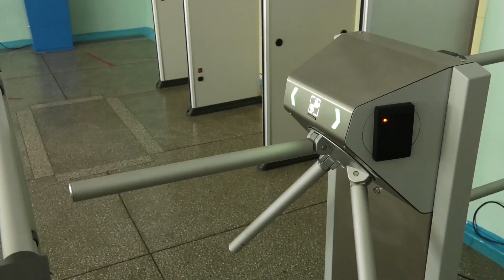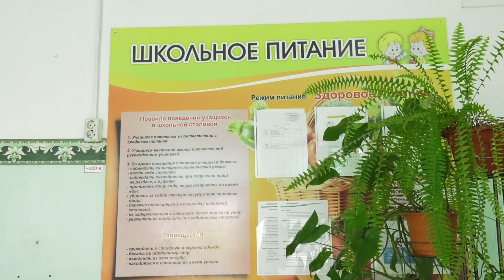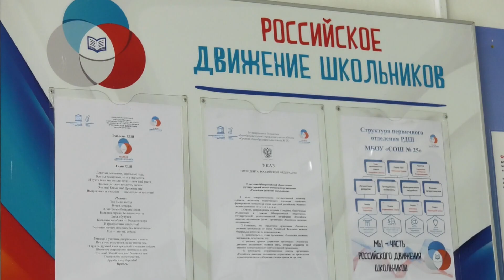В Абакане началась приемка школ - Абакан 24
Четверть века.  Абаканская школа номер 25 в этом году отмечает  юбилей.  Образовательное  учреждение входит в топ лучших  в России,  выпускники  поступают в  Вузы по всей стране, а каждый год 1 сентября  за парты садятся  новые ученики. Именно с этого учреждения сегодня решено начать приемку  школ города к учебному году.   Комиссия  осмотрела  кабинеты,  пищеблок, другие рекреации  здания и оказалась довольна результатом